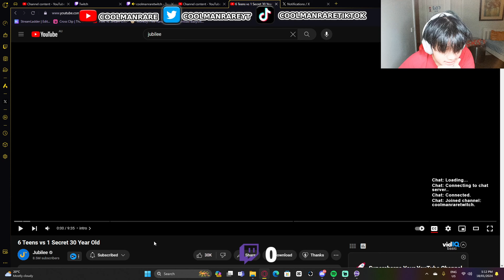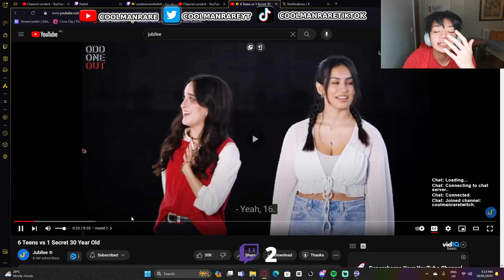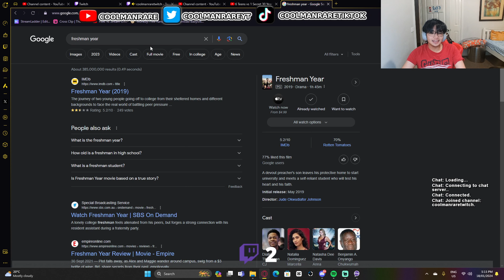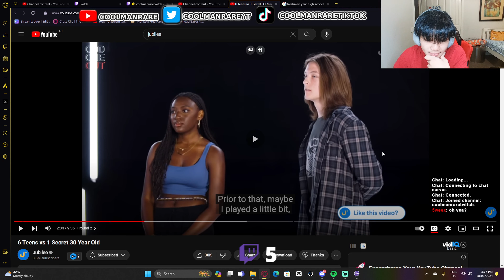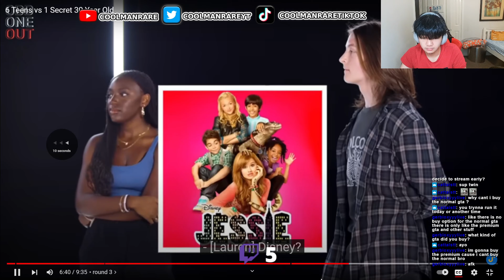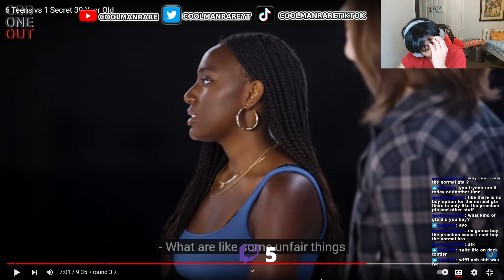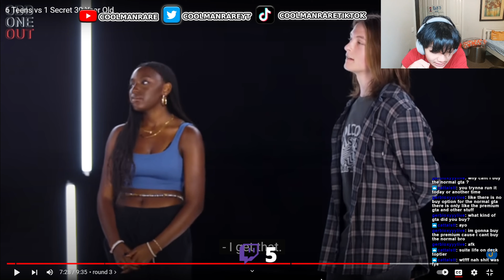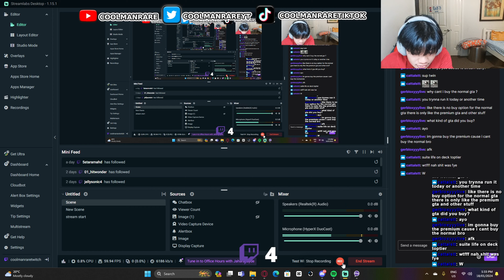6 Teens VS One Secret Thirty Year Old..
in this video coolmanrare reacts to 6 teens vs 1 secret thirty year old by jubilee!

i'm coolmanrare, a live streamer thats putting in the time and hours to really gain an audience & platform. i can be at times energetic/chill. i can't really say anything about my streams as i just started, because of that i'm just gonna let them speak for themselves, to distinguish me and what i bring to the table compared to other creators.
what type of streamer are you?
i think i'd consider myself as a variety streamer, i do alot of stuff, i don't really just game, i wanna be more of like an entertainer, somebody that makes others feel involved and apart of something. people have always said that i am a funny person when they get to know me, but i don't really know, i'll let you decide. i'm an INFP

what type of audience are you looking for?
I'm mainly looking for the W/L community lol.

when did you start streaming?
i started streaming like last year - 2022, that was when i did my first ever stream. however, i was never ever consistent with the streams, some would just be experimental stuff like that. i needed a pc instead of my laptop, as it is very laggy.

what games do you stream?
well, there is really nothing in specific. i've been focused on interacting with the community, y'know Discord eg. e-dates, songs, aux battles. stuff like that.
games i think you'd see me play though are like ROBLOX, Fortnite, Horror Games, RDR2, definitely GTA 6 when it drops.

who are your inspirations?
here are some names i'm gonna drop

DanTDM
CoryXKenshin
IShowSpeed
Kai Cenat
YourRage
Plaqueboymax
Flightreacts
Michael Jackson
Charlie Gordon from Flowers For Algernon
Naruto Uzumaki
Jesus Christ
God

coolmanrare